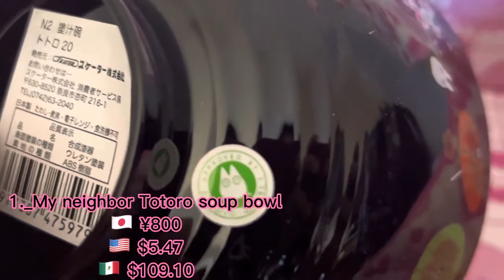DOKI DOKI CRATE // November 2022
This crate’s theme: Japanese restaurant